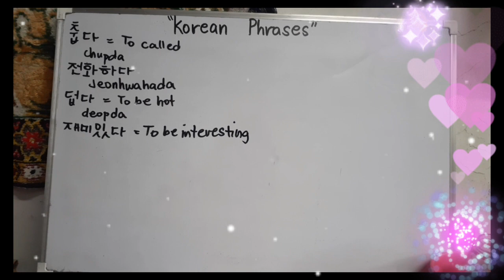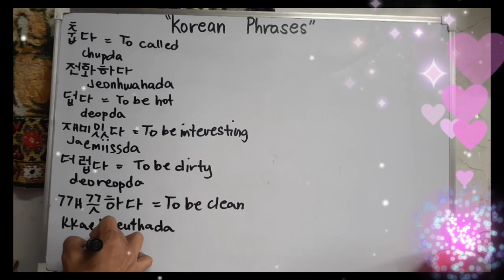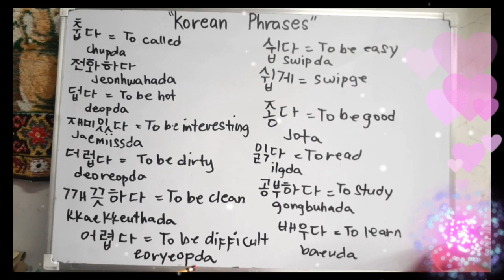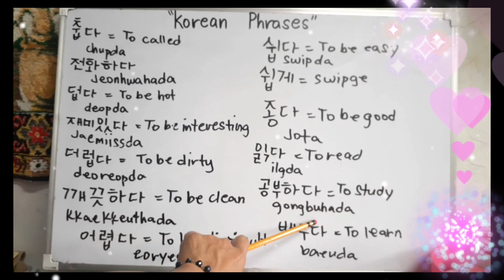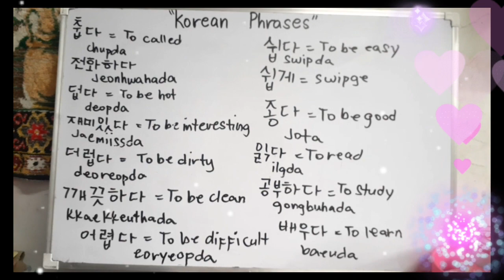KOREAN VOCABULARY WORDS; TO BE EASY, CALLED, BE HOT, BE CLEAN, & MORE. @aikorenphillove💞💝💝💖💖💖💕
Hello to my lovely dear. Annyeong haseyo! Saranghea to all of you. enjoy your watching!